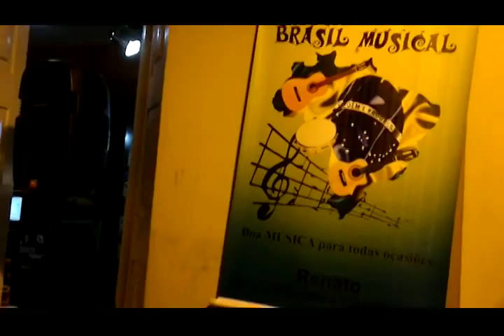GRUPO BRASIL MUSICAL CEREJA ROSA BAR DALVA BH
O GRUPO BRASIL MUSICAL com Luiz e Fábio nos clarinetes, Renatinho e Geraldinho nos violões, Carlão no pandeiro, Miudinho no cavaquinho, no BAR DALVA em Belo Horizonte, Minas Gerais, Brasil com o bolero CEREJA ROSA.
Será que tu recordas como eu?
Aquele tempo tão feliz
Quando o destino bom então me deu
Tudo o que eu quis
Eu pressentia que o teu coração
Queria só viver por mim
E eu pensei que todo aquele amor
Era sem fim

Agora vivo a pensar
No tempo bom que passou
E vivo sempre a lembrar
Que o sonho já terminou
A cerejeira em flor
Que tu gostavas de olhar
É companheira da dor
Do meu amor
E a cerejeira não é rosa mais
Ficou tão triste com o adeus
E agora pra mostrar seu amargor
Não tem mais flor